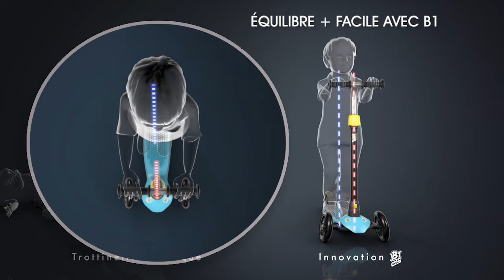OXELO(オクセロ) キックスケーター B1 キッズ (2～5歳用) 男女兼用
OXELO(オクセロ) キックスケーター B1 キッズ
直感的で楽しく乗れる3輪スケーター。身長80cm～115cmの、スケーター好きのお子さまに。
独自のハンドリングシステムにより、2歳からのお子さまのスケーター習得を助け、精神運動の発達を促します。

B1スケーターはお子様の精神運動の発達をしっかりとサポート
フロントホイールと、独自のハンドルシステム（特許）。この組み合わせは理学療法士と共同で設計され、お子さまに安全で的確な角度にデッキを傾けることを可能にします。前進するときやターンするときもバランスを失うことはありません。カーブを付けたハンドルバーがお子さまのポジションを整えます。直感的で簡単に乗れるB1は、操縦しやすく、お子さまの精神運動の発達をしっかりとサポートし、ハンドル操作の習得を助けます。

デッキの取り替え方法
専用デッキ（別売）はネジ5本で簡単にフレームに取り付けることができるので、手軽にお好きなカラーのデッキに付け替えてキックスケーターのおしゃれが楽しめます。

通常価格:￥3,490
(税込)
▼Decathlon (デカトロン) 日本公式オンラインストア